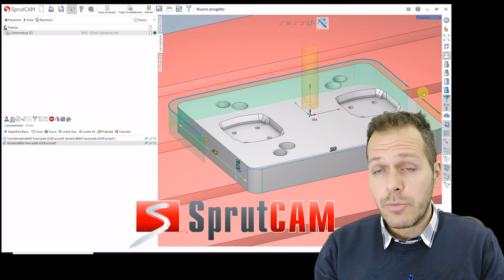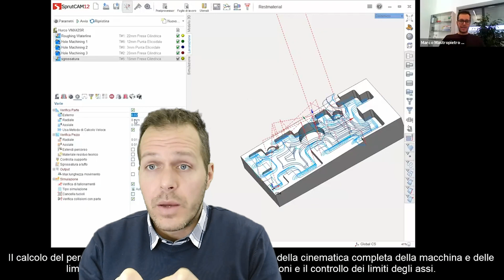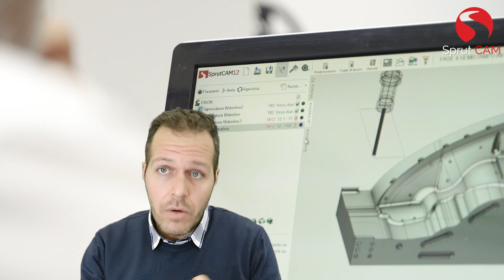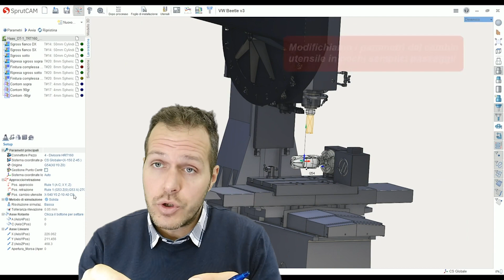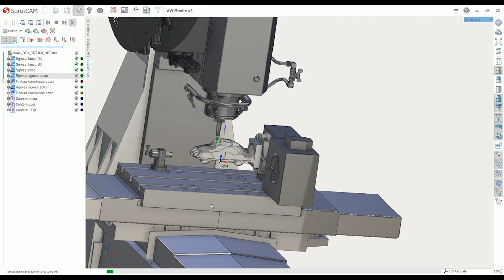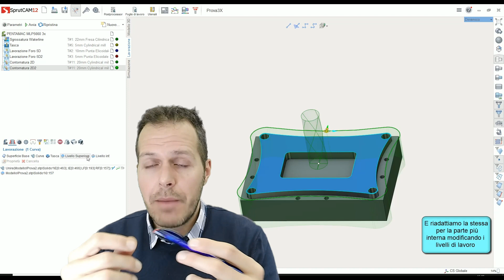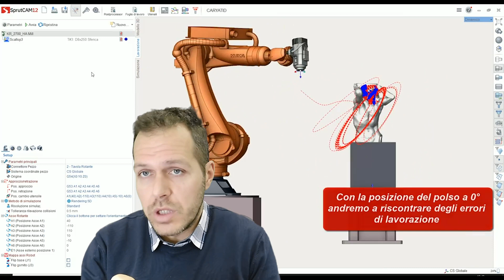𝘚𝘱𝘳𝘶𝘵𝘾𝘼𝙈 - 10 buoni motivi per sceglierlo, il software cad/cam per eccellenza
Confuso su che software CAD/CAM scegliere per programmare macchine cnc e robot? In questo video voglio esporti i primi 10 motivi per i quali io ho scelto SprutCAM

00:00              introduzione
00:44    1) team composto da tecnici
01:45    2) studiato con concezione della meccanica effettiva
02:13    3) intuitivo ed interattivo
02:24    4) utilizzo molto semplice
03:21    5) velocità di calcolo e risultato dei percorsi eccellenti NURBS
04:31    6) ottimizzazione dei percorsi utensili senza movimenti inutili
05:10    7) controllo cinematica, collisioni e di TUTTI i movimenti da START a STOP
05:47    8) importazione diretta modelli CAD 3D
06:24    9) ideale per i robot e le macchine complesse o custom
07:29    10) disponibilità fin dai primi momenti, possibilità di prova gratuita